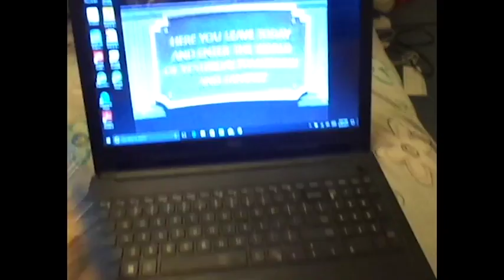A full day of Netflix and Peaceful Memories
This Tuesday consists of Netflix and chillin'. But it also brought the memory of singing a peaceful song on the mission. Thought I would share this special song with you. The song is "Blessings" by Laura Story. Enjoy!

I am Kells and I am starting the vlogging journey in hopes that my life will no longer be as stressful and to help bring positivity in everyone's lives! Plus, you never know when you just need to listen to someone in hopes that it'll help you with your life. So come along and see what life has in store for me and you!